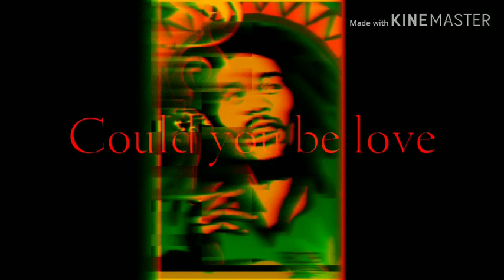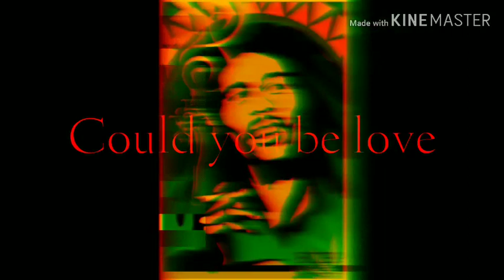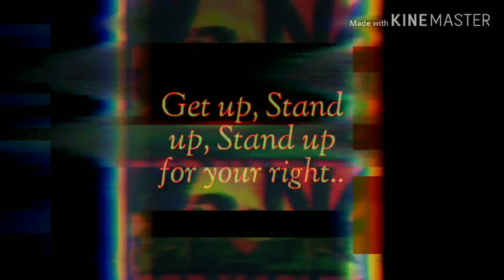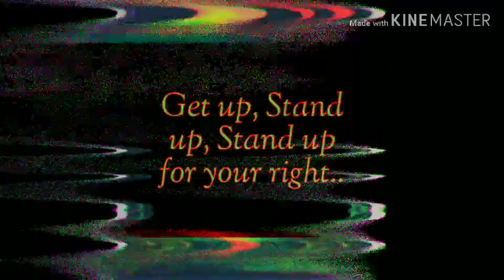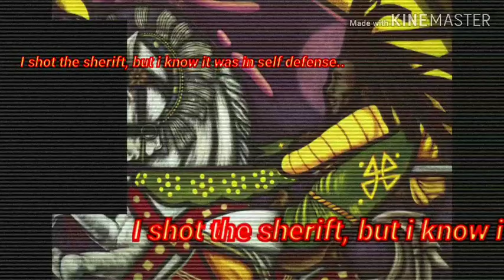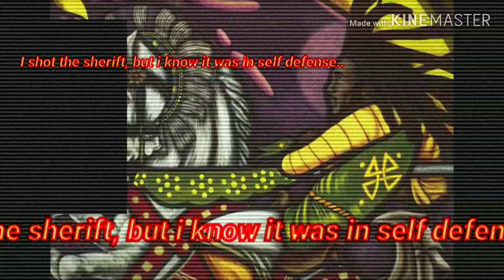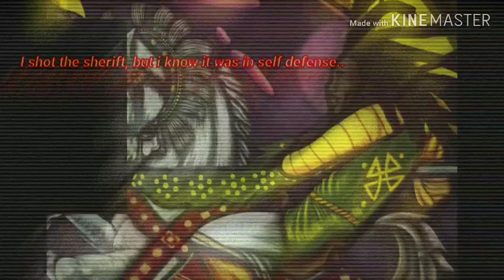Bob Marley Best Songs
Bring back the reggae music of the best reggae singer.